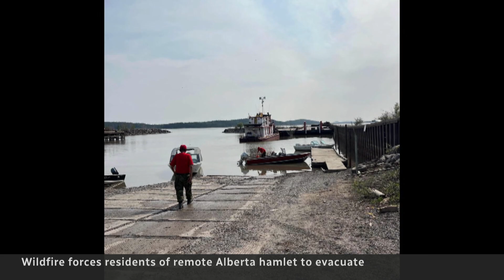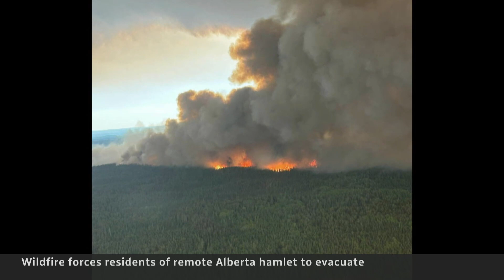Dramatic evacuations in Fort Chipewyan as Alberta wildfires rage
As the flames close in on the remote northern hamlet of Fort Chipewyan, about 1,000 people have been ordered out, with some forced to escape the blaze by boat or plane.